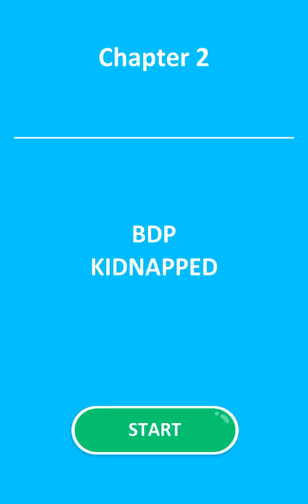Wildlife Survival - Gameplay Chapter 2 (Android, iOS) - All Levels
Wildlife Survival - Gameplay Walkthrough Part 2 (Android, iOS) by Rabbit Mountain

📜Game Description

Go and explore the wildlife and find out if you have what it takes to survive.

What would you do when you stumbled on a wild crocodile? Would you dare hug a gorilla? It’s time to find your brave animal spirit and play Wildlife Survival.

Survival will be touch, but the rewards are high. Your quest to save the wildlife and live a life full of adventure has just begun.

Solve puzzles, craft and take action that will rescue animals and make the world a better place. This goes beyond a simulator game, and is best described as a wildlife story you get to play.

Animal encounters are exciting and you’ll find furious and cute animals alike, however it’s always your goal to make the world a better place and save the wildlife from extinction and danger. When you encounter a dangerous animal like a bear, cheetah, panther, or lion it’s super important you stay calm. This game will give you the freedom to choose what the best cause of action is against these predators. The second category of animal encounters are related to friendly and cute animals that may need your help or just like a cuddle. You’ll find many opportunities to make new animal friends such as running into a friend elephant, penguin, or ocean dolphin. You’ll even get to rescue a huge Orca!

Next to wildlife animals you’ll also rescue a dog from captivity! He’ll be your pet friend for life.

Detailed environments from the savannas in Africa to wild forests in North America. See the ants crawl the ground or a bird eat worms as you set up your tent, these are just some of the levels of detail you’ll experience in this survival game.

Developed by Rabbit Mountain's internal studios, this game was made with a passion for gaming and a love for the wildlife. Nature needs your help. Save endangered animals while fighting off predators and the most dangerous animals found on earth.